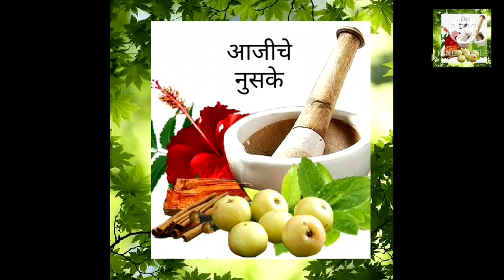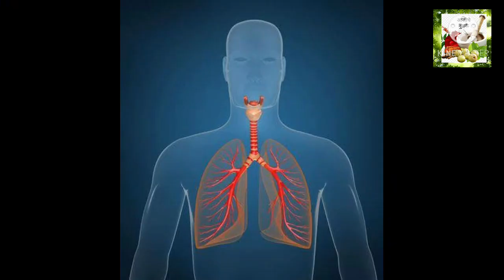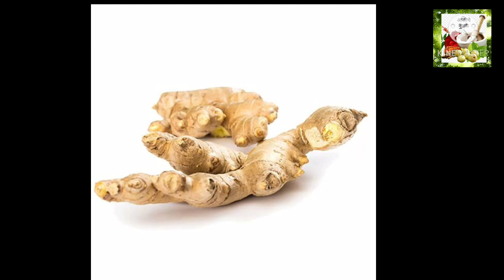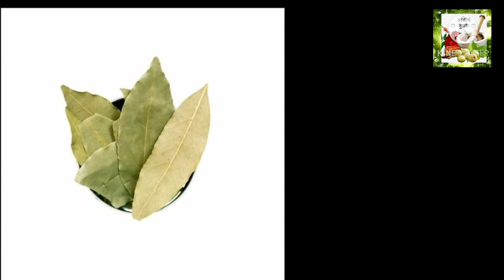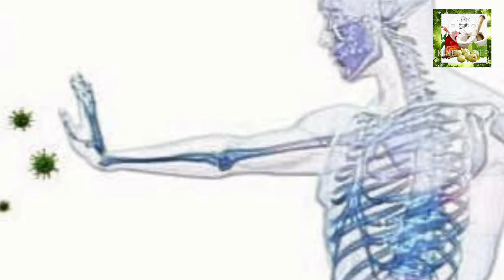कोरोना पासून बचाव करण्यासाठी काढा | सर्दी खोकला कफ व प्रतिकारशक्ती वाढवणारा आयुर्वेदिक रामबाण काढा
Hello everyone. Wellcome back to my youtube channel. 🙏

आजीचे नुसके  🙏
Aajiche nuske 🙏

कोरोना कालावधीत आपल्याला सर्दी, खोकला, कफाची लक्षणे आढळल्यास शक्य तितक्या लवकर घरगुती उपचार घेण्यास सुरुवात केली पाहिजे. त्यावर प्राथमिक उपचारासाठी स्वयंपाक घरातील काही पदार्थच आपल्याला मदत करतील. यासाठी आज आपण सर्दी, खोकला,कफ, तापावर प्रथमोपचार म्हणून काढा बघणार आहोत. तर हा काढाच आपल्याला सर्दी,खोकला, कफापासून लवकर सुटका करण्यास मदत करू शकतो. तर हा काढा  बनवण्यासाठी काय काय साहित्य लागणार आहे ते ह्या व्हिडिओमध्ये सांगितले आहेच. त्याचबरोबर त्या पदार्थांचे औषधीय गुणधर्म ही या व्हिडिओमध्ये सांगितलेले आहे.
तुळशीचे फायदे , लवंगचे फायदे ,  वेलचीचे फायदे , हळदीचे फायदे ,  कांद्याचे फायदे , गवती चहाचे फायदे , दालचिनीचे फायदे , काळीमिरी फायदे , आल्याचेफायदे ,  ज्येष्ठमधाचे फायदे , तमालपत्राचे फायदे , गुळाचे फायदे

Due to the changing climate or bacterial infections, you get small and big ailments. Colds, coughs and fevers are the most common complaints. You will get relief if you remedy this at the right time. Even if the cough is mild, it needs to be treated. For this you can take the help of home as well as natural remedies. Don't make the mistake of thinking that colds and coughs are small problems and ignore them.
This negligence can lead to serious illnesses. Include nutrients in your diet and boost your immune system to keep illnesses at bay.